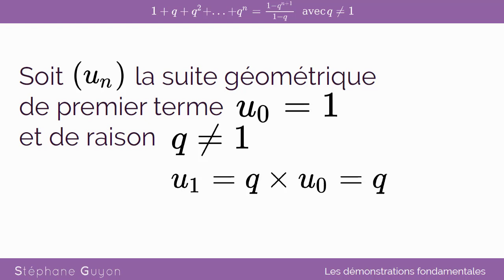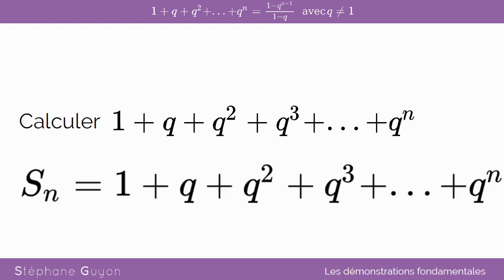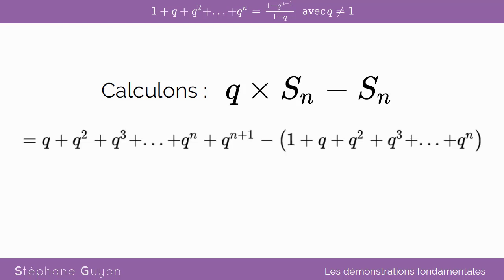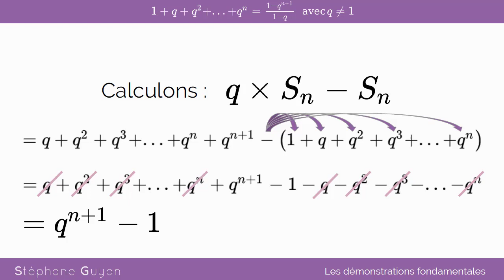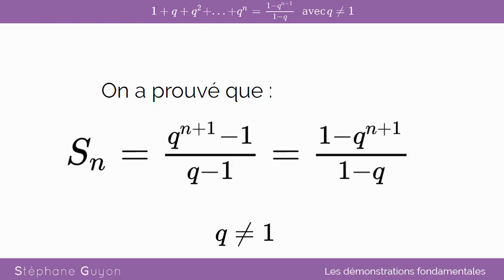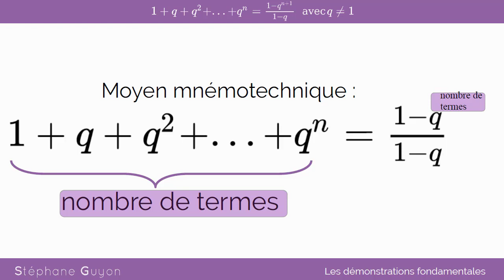demonstration fonadamentale 1 + q + q² + +q^n